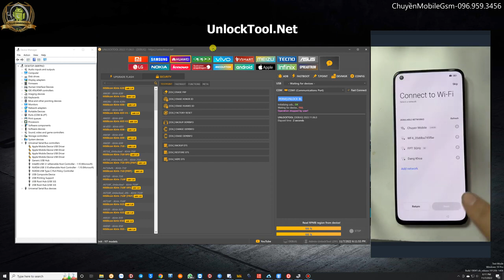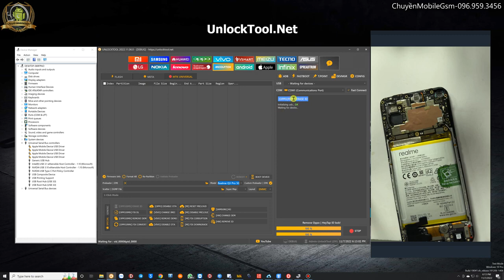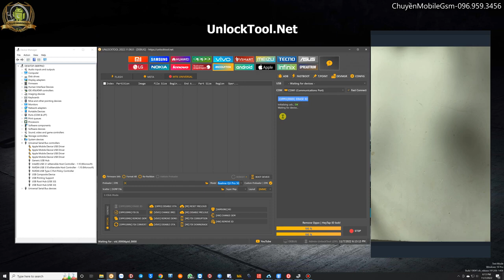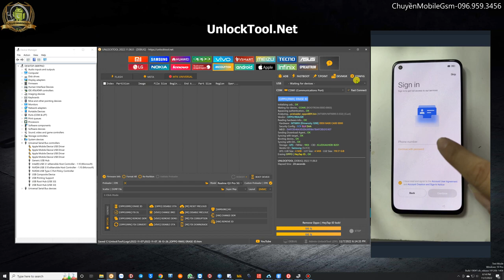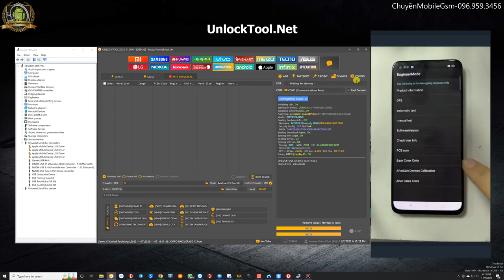Realme Q3 Pro 5G RMX2205 Erase ID OPPO New Security 2022 UI V3 0 One Click By UnlockTool 7 11 202